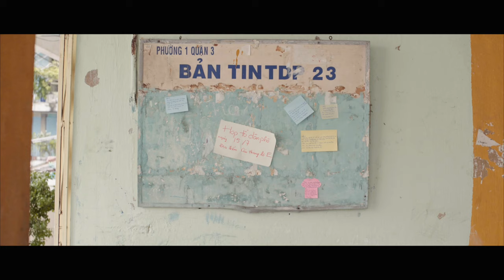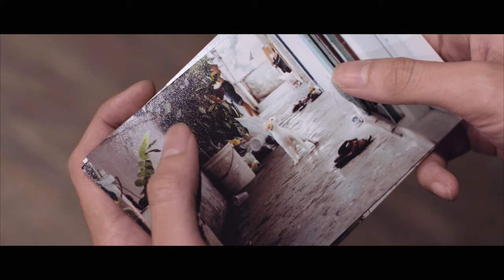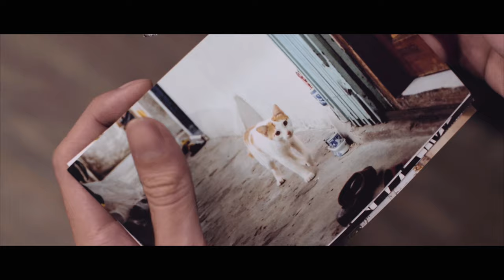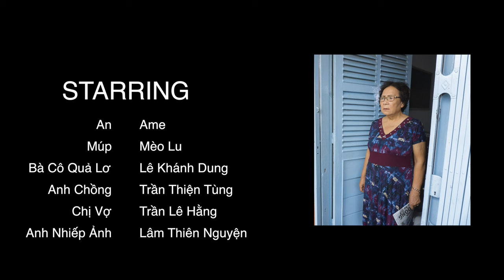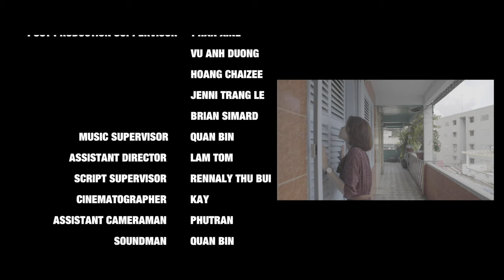Le Chat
Le Chat là phim ngắn nói về một cô gái chỉ sống cùng một chú mèo trong căn phòng nhỏ. Cho tới một ngày mèo mất tích. Điều này buộc cô phải bước ra thế giới bên ngoài để tìm thứ mà cô yêu thương. Trên đường đi tìm một thứ bị mất, cô phát hiện ra mình mất nhiều hơn thế.

CAST:
Ame
Lu the Cat
Le Khanh Dung
Tran Thien Tung
Tran Le Hang
Lam Thien Nguyen

CREW:
Directed: Kay
Written: Min Jun
Producer: PHIM & Misha
Post Production Supervisor: Phan Xine, Vu Anh Duong, Hoang Chaizee, Jenni Trang Le and Brian Simard
Music Supervisor: Quan Bin
Assistant Director: Lam Tom
Script Supervisor: Rennaly Thu Bui
Cinematographer: Kay
Assistant Camera: PhuTran
Production Designer: Min Jun & Nhi Dang
Scouting: Rennaly Thu Bui & Thanh Cong
First Assistant Camera: PhuTran
Casting: Thuong Gia Ky & Thanh Cong
Photographer: PhuTran & Trang Dinh
Behind The Scene: Ng Ng Thien, Zack Man & PhuTran
Production Assistant: Gia Bu
Clapper: Hoang Chaizee